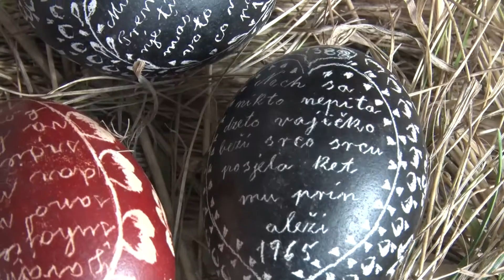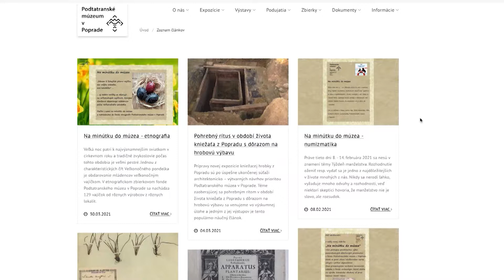Unikátne kraslice v múzeu